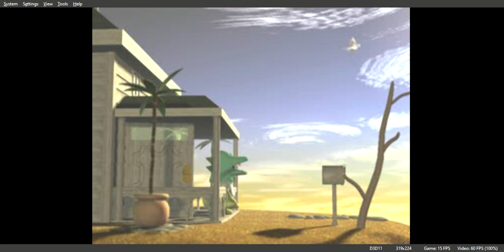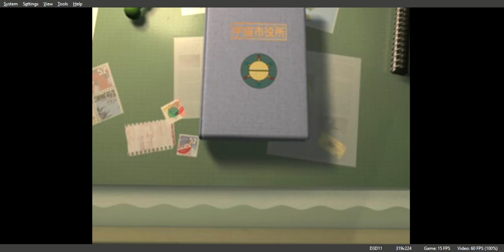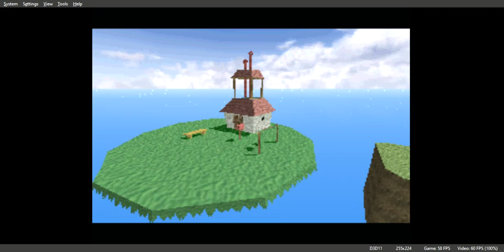Robbit mon Dieu Gameplay Walkithrough PS1